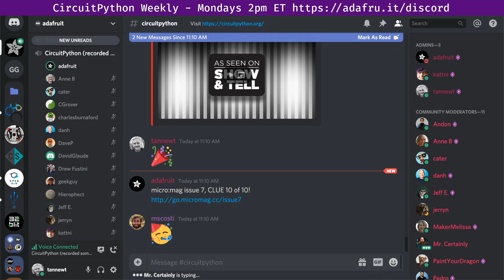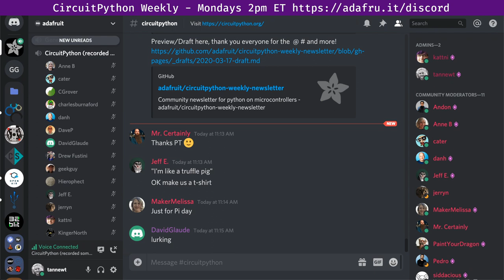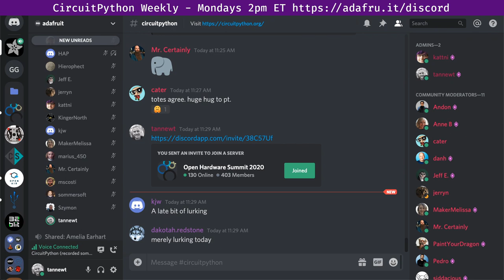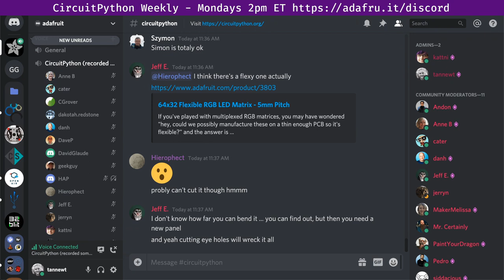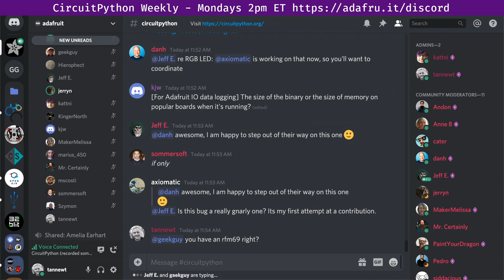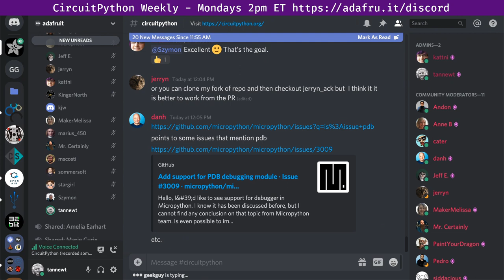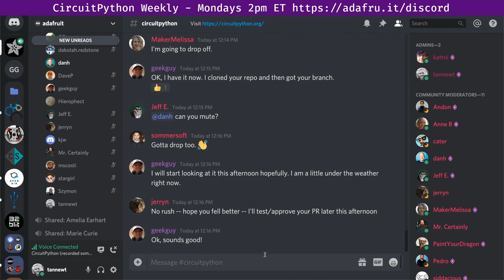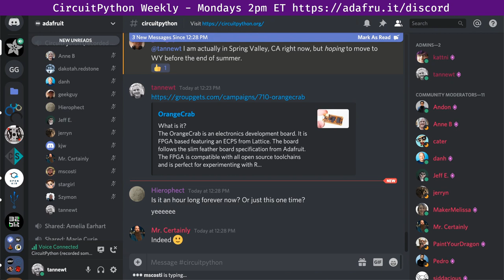CircuitPython Weekly March 16th, 2020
The CircuitPython Weekly happens normally at 2pm ET/11am PT on Mondays. Check the circuitpython channel on Discord for notices of change in time and links to past meetings. The meeting schedule is also in an “icalendar/ics” format calendar, which works with many calendar packages. Copy and paste this URL into any compatible software